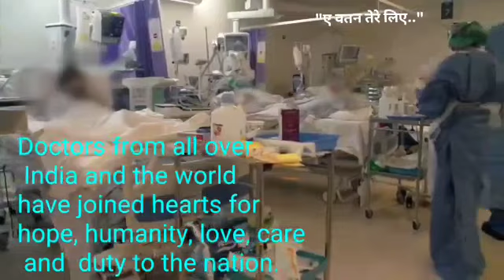Baroda Medical College 1983 Class Special Presentation for 🇮🇳🕉🚩🙏